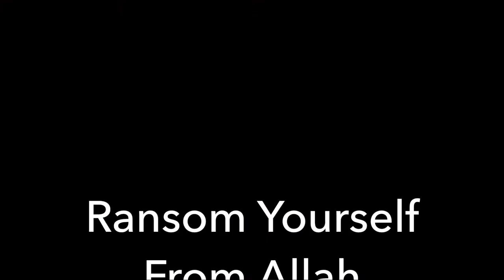Ransom Yourself From Allah | Sh.Hazem Rajab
The one who leaves his home, intending to do good, will find protection to do so, while the one intending to do otherwise will find himself away from the protection of Allah - and so by taking the path of Allah, there is no ransom to pay.